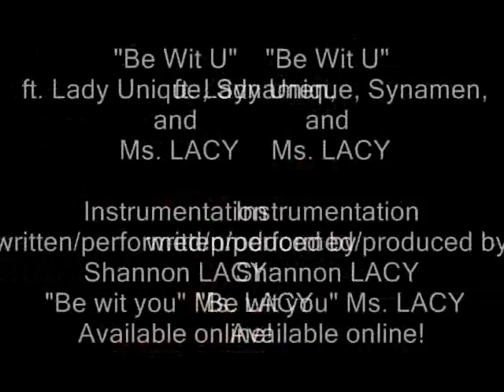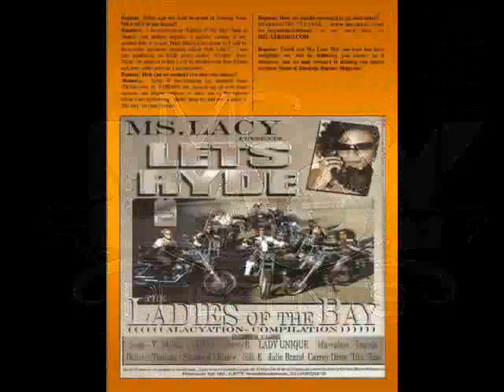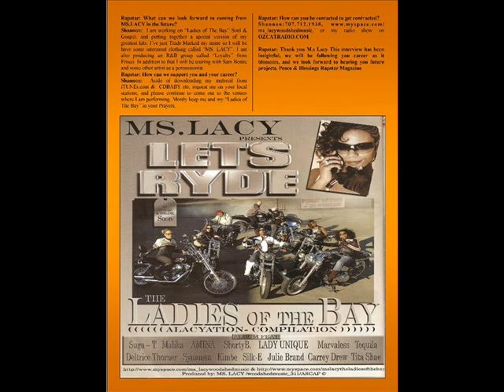"Be Wit U"- Produced by Shannon LACY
"Be wit u" ft. Lady Unique, Synamen and Ms. LACY.Instrumentation written/performed/produced by Shannon LACY for Woodshedmusic@311/ASCAP.
This track can be found on the album Ms. Lacy presents "Let's Ryde" ft. The Ladies of the Bay. This is the 1st All Bay Area Female Rap/R&B album/comp.